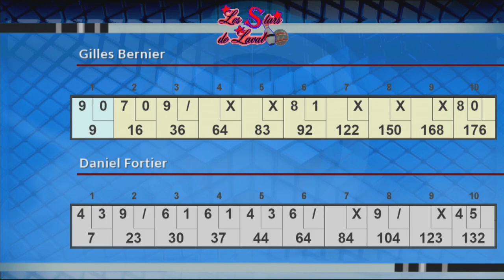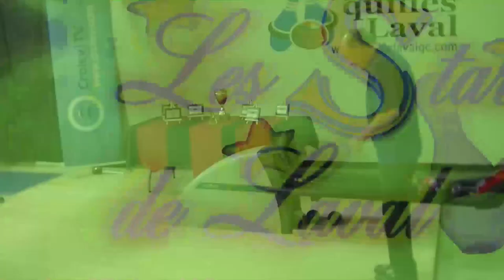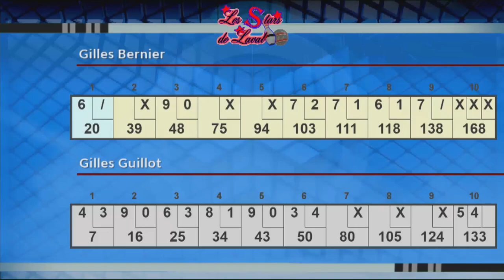[QUILLES] Ep #2 - Les Stars de Laval 2018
Les Stars de Laval 2018 | Saison #4 (2/7)
Catégorie: 171 à 190 de moyenne.
Diffusion: Septembre 2018
Visitez-nous !